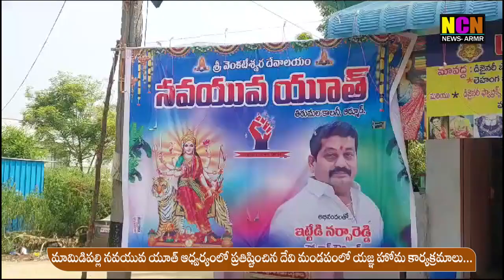మామిడిపల్లి నవయువ యూత్ ఆధ్వర్యంలో ప్రతిష్టించిన దేవి మండపంలో యజ్ఞ హోమ కార్యక్రమాలు...